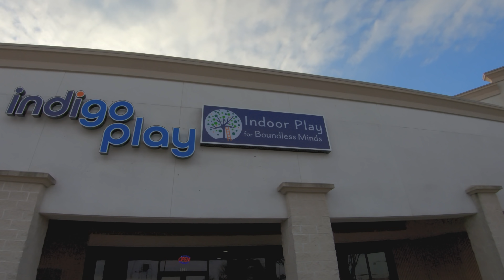C2E32 || HAPPY BIRTHDAY FYNN